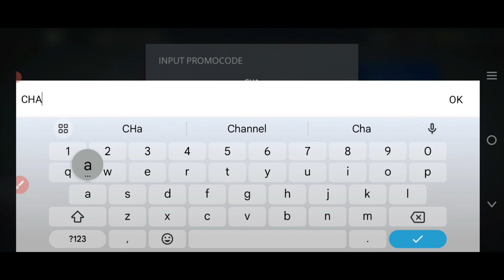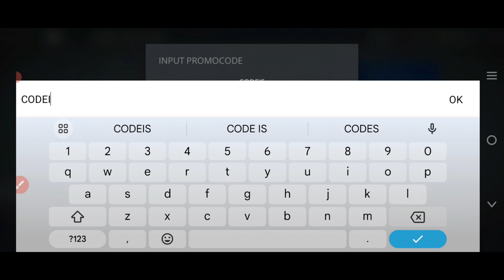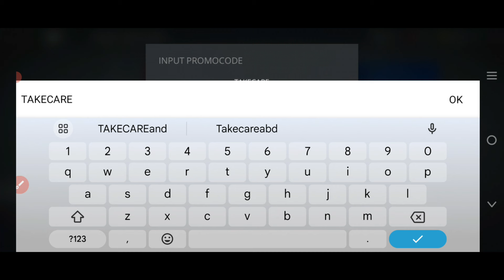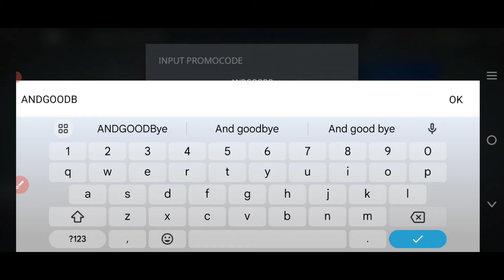⚠️JUNE!🎁CODES💥SHADOW FIGHT 3 CODES 2024 -SHADOW FIGHT 3 CODES -SHADOW FIGHT 3 PROMO CODE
3: You then Tap on the Free and then Click the Promo Code button.